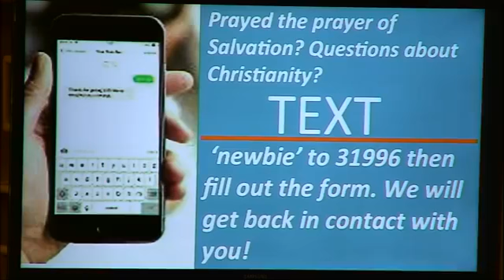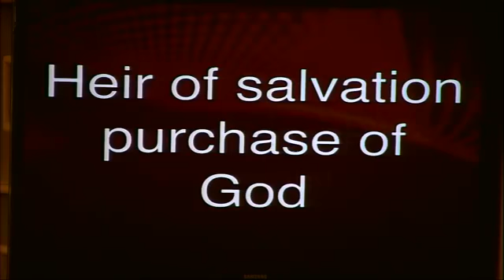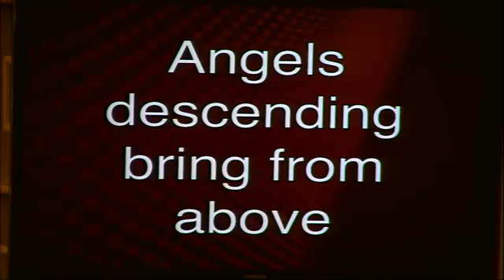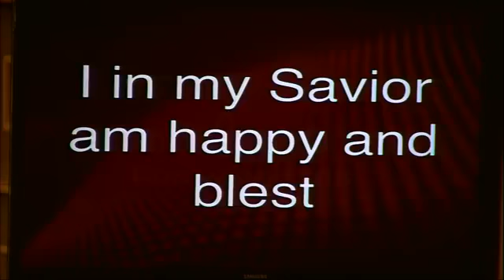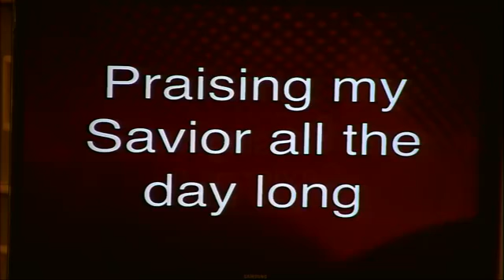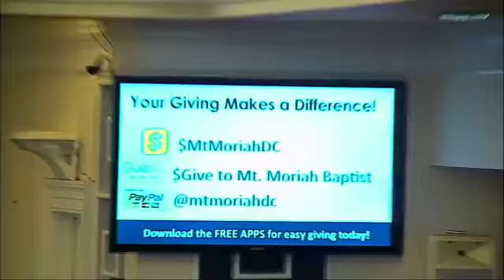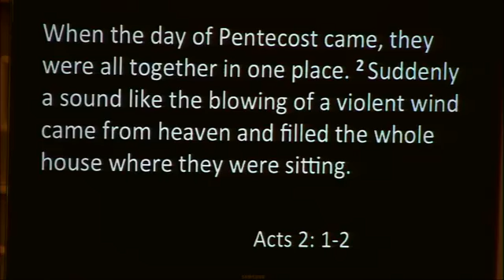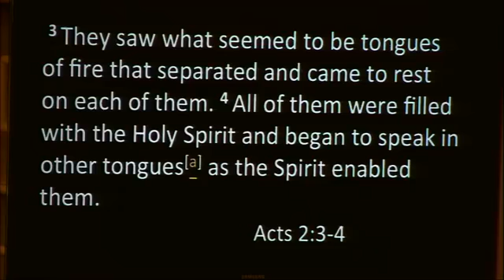Sunday May 31, 2020 'There's Been an Outbreak' Acts 2:1-8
Join us this morning! Sermon: "There's Been an Outbreak" Acts 2:1-8
Did you pray the prayer of salvation today - accepting Jesus Christ as your Lord and Savior? Have questions about Christianity and faith in God? We'd love to hear from you!